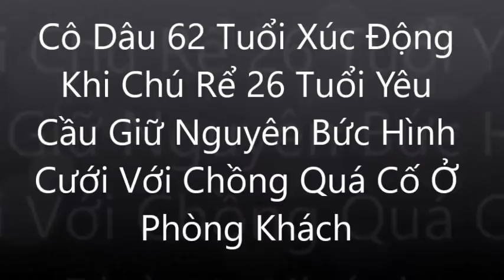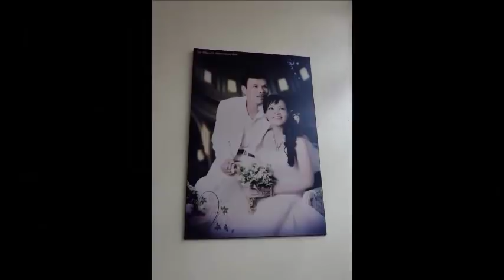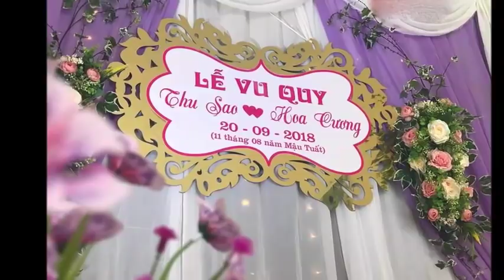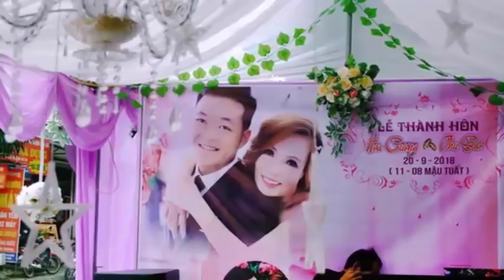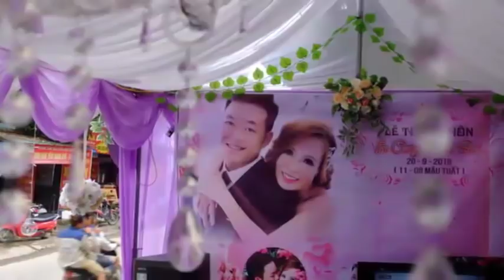Cô Dâu 62 Tuổi Xúc Động Khi Chú Rể 26 Tuổi Giữ Nguyên Hình Cưới Với Chồng Quá Cố Ở Phòng Khách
Cô Dâu 62 Tuổi Xúc Động Khi Chú Rể 26 Tuổi Giữ Nguyên Hình Cưới Với Chồng Quá Cố Ở Phòng Khách. Tin Mới Người Nổi Tiếng. Là Kênh quy tụ thông tin mới  trong và ngoài nước. Xin hãy bấm nút "Đăng ký" để không bỏ lỡ qua những Video hấp dẫn nhất trên kênh của chúng tôi.